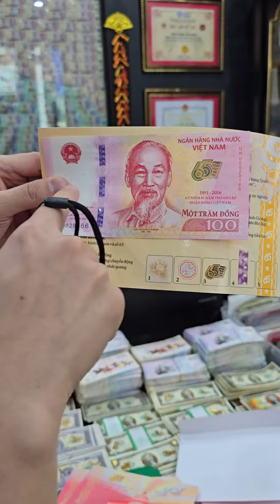[Mua Hàng] 100đ kỉ niệm 2016 🤝